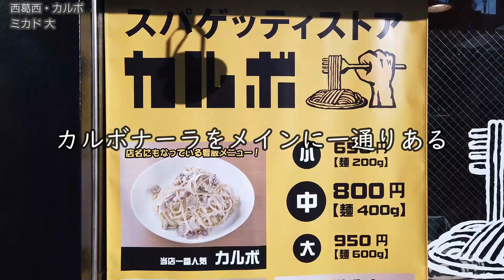デカ盛りもぺろりの焼きスパ！香ばしい太麺が旨すぎる【昼めしジプシー】西葛西・カルボ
香ばしい太麺の焦げ目がうまい和風スパ！
Japanese style spaghetti with fragrant stir-fried noodles.

本日は、西葛西「カルボ」へ行って来ました。
大盛りの炒め太麺スパゲッティがいただけるロメスパ店。
まだ食べたことがなかった和風スパをチョイス。

　　・ミカド 950円
　　・やわらか豚煮 300円